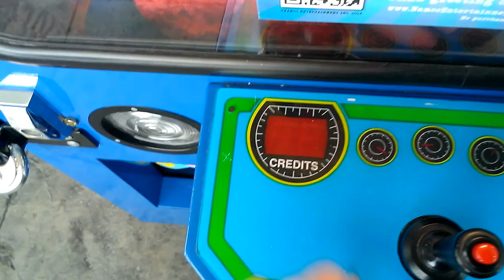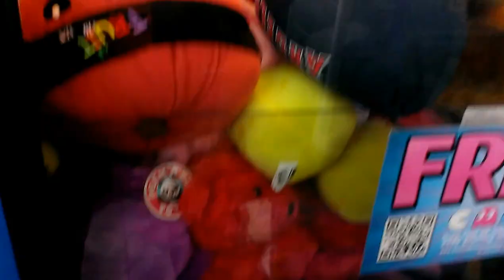PLUSH BUS CLAW MACHINE@ WALMART NFL DICE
TODAY I HEAD TO MY LOCAL WALMART  FACE THE PLUSH BUS BY ICE. HERE I AM ACTUALLY TRYIN TO WIN NFL DICE I HOPE U ENJOY THIS VIDEO